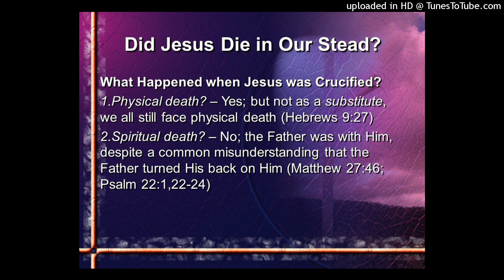Jesus did not die as a substitute offering Romans 3:25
20 The soul that is sinning—it itself will die. A son himself will bear nothing because of the error of the father, and a father himself will bear nothing because of the error of the son. Upon his own self the very righteousness of the righteous one will come to be, and upon his own self the very wickedness of a wicked one will come to be.

Jesus did not die as a substitute offering. Yahweh denied the principle of substitution in Ezek. 18:20, and this is shown in the offering of Christ. If Jesus died as a substitute, there would be no room for forgiveness, for forgiveness is completely out of place in a debt that has been fully paid. But that forgiveness is required, is shown in Rom. 3:25.

25 God set him forth as an offering for propitiation through faith in his blood. This was in order to exhibit his own righteousness, because he was forgiving the sins that occurred in the past while God was exercising forbearance

Christ offered for us, not instead of us (ICor. 15:3; Jn. 10:15,18; Heb. 7:25). His resurrection was as necessary for justification as his death (Rom. 4:25; 8:34; ICor. 15:14-18) which demonstrates that the substitution doctrine is wrong, for did he rise instead of those who will be saved! The offering of Jesus reveals what is necessary for us to obtain life — to renounce the flesh and live unto God.

As he was crucified, so must we be (Gal. 5:24); as he rose to newness of life, so also must we (Rom. 6:4). By this means,

Christ, having obtained redemption for himself and for us (Heb. 9:12;  in which he has dissolve or nullified the law of condemnation for himself and those who believe and obey him (BASF, clause 8). Thus, the redemption from sin's flesh seen accomplished in the Lord, is also available to his people. Christ is the author of salvation (Jn. 3:16).